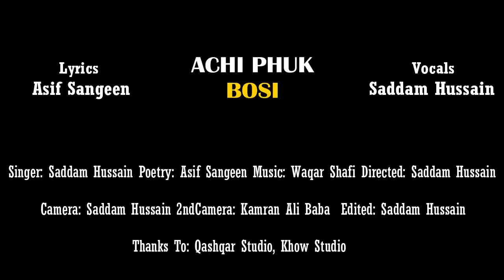Chitrali New Song 2019 || Achi Phuk Bosi | Saddam Hussain | Asif Sangeen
"Achy Phuk Bosi"
The spectacular poetry, “Achy Phuk Bosi”, written by Asif Sangeen, is in the memory of past life that beats inside us like a second heart. This poetry beholds the great beauty of life which was once lived by us in our childhood with taste of innocence and dreams of happiness.  The poet has beautifully described the memories of past in his attractive lines with a desire of going back into the life where he once played with his peers in the muddy grounds with backing mud (shiyaq shapik), game of thrones (Noghor Dik), playing “Door kori ishtok- building castles with mud and stones” and  running into fields while playing “Hide and seek-Khoshtnabili/siryia gome.
This poetry gives sketch of the age that we have left behind in the race of life.
This poetry in a nutshell, summarizes all childhood (Phuki) peace, love, integrity, freedom and conveys the message that life is beautiful with friends and playing with each other. The past memories can be refreshed, memorized and enjoyed listening to it. No doubt, the composition, the presentation of music and melodious voice from Saddam are so powerful to magnify, amplify and intensify the heart beats to refresh and rejuvenate us. Lets together spread this beautiful message and tribute to Saddam Khan to spend so much time to gather the beautiful kids of Sherandur Mulkhow and Qasumandeh Booni coloring the video and making the song so powerful and magnetic.
Gye Ki Achi Phuk Bosi Door Kore Ishtok Kosi
zafar waqar taj songs, zareef songs, faizan ali faizan songs, munawar zaman zareef songs, Munawar zaman zareef khowar ghazal